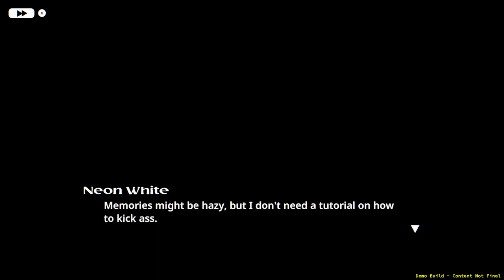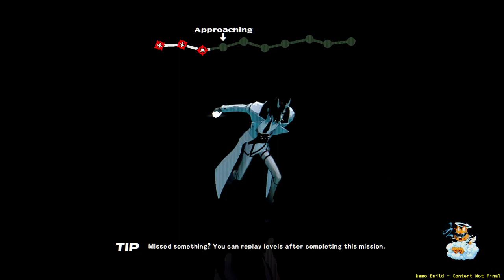Neon White Demo Gameplay by JRZEUS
Neon White is an upcoming first-person shooter and platformer developed by Angel Matrix and published by Annapurna Interactive. Announced on February 17, 2021, the game is set to be released for the Nintendo Switch and Microsoft Windows in 2022. The game is being written by Ryann Shannon.

Available in Steam

VideoGame Publisher and  Developer by Annapurna Interactive